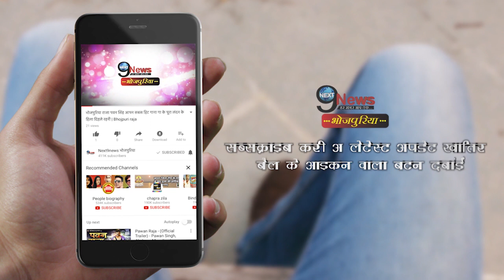अबतक का कल्लू का सबसे हिट गाना... | Kallu Superhit Song | trending song | Next9News Bhojpuriya